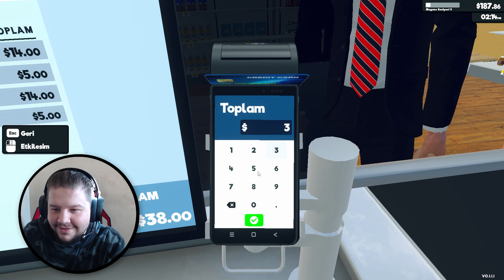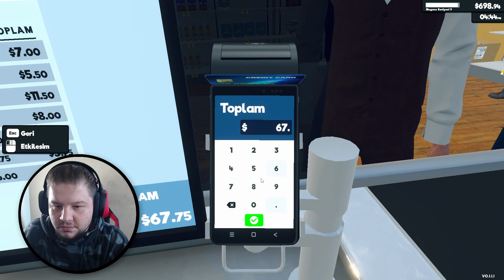Supermarket Simulator | ELEMAN ALDIK | Bölüm 3